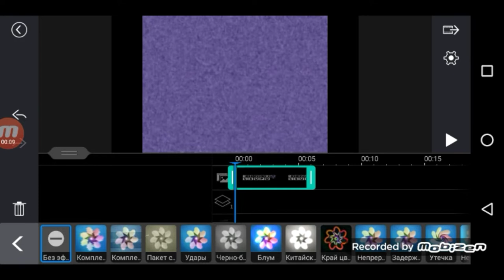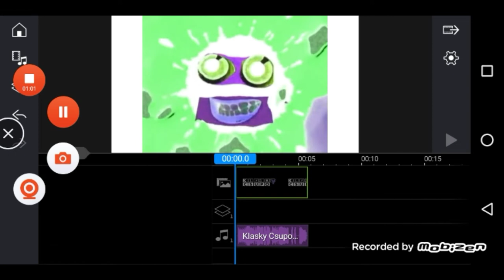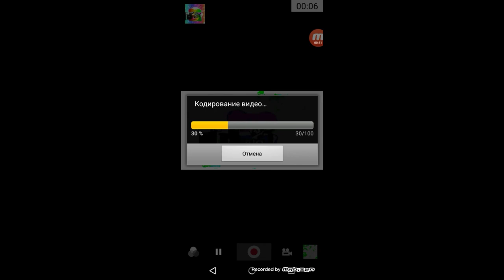How to make pizza pizza effect on Android